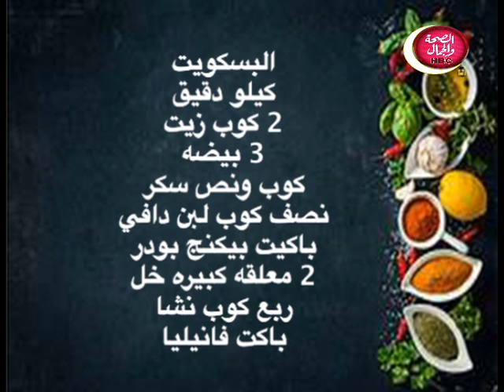هنا والشيف | طريقة عمل البيتي فور